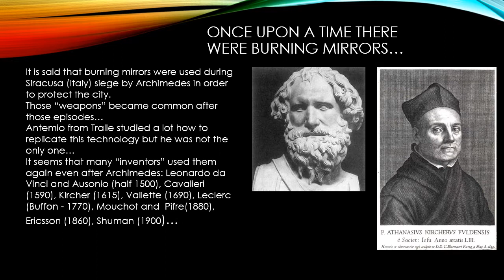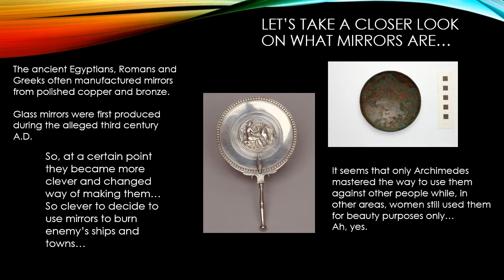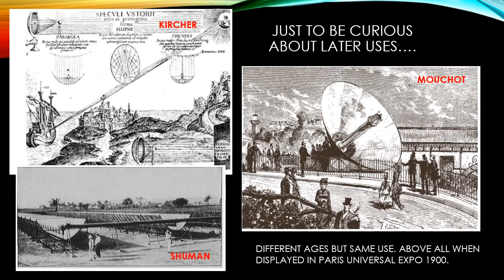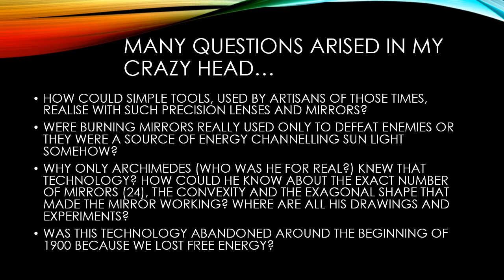Fanta-Genesis Theories: SpeculI UstoriUM/ burning mirrors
How could Archimedes know about burning mirrors? Where are his experiments? Is it a lost  technology? Was it a "death ray"?